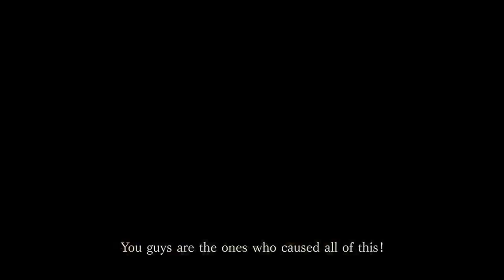Never Take Me Alive [GMV]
This high-quality edited video composes  scenes from multiple commercial free-to-use games footage, thanks to the game developers! DEXTER provides unique value to the YouTube community by editing videos using various scenes from different video games to create something totally unique.